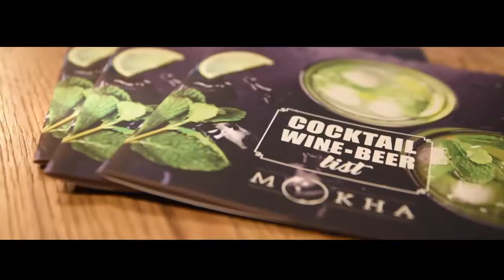Mokha cafè - serata Cervellone